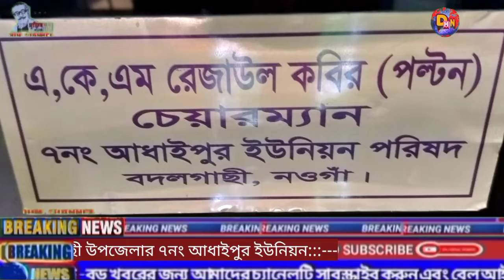নওগাঁ জেলার বদলগাছী উপজেলার ৭নং আধাইপুর ইউনিয়নের চেয়ারম্যান রেজাউল কবির পল্টন.... #news CHANNEL #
নওগাঁ জেলার বদলগাছী উপজেলার ৭নং কোলা ইউনিয়নের চেয়ারম্যান রেজাউল কবির পল্টন অত্র উইনিয়নকে মাননীয় প্রধানমন্ত্রী শেখ হাসিনার উন্নয়নের ধারাবাহিকতায় একটি ডিজিটাল ও ভডেল ইউনিয়নে পরিনত করবেন বলে দৃড় প্রত‍্যয়ি। ### DHN CHANNEL নওগাঁ_বদলগাছী উপজেলা।
@@@ DHN CHANNEL ###
DHN television ◆ DHN Creative studio.
Managing director :-
Jahangir khan